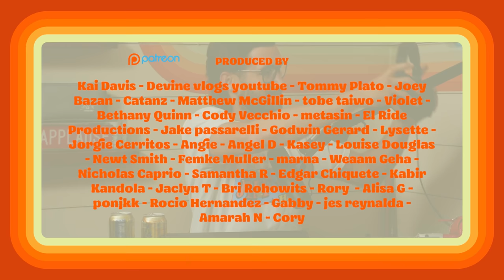TANA MONGEAU CANCELED AGAIN | JEFF FM | Ep.52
for $15 off your first month PLUS free two-day shipping

JEFF FM MERCH NOW AVAILABLE!